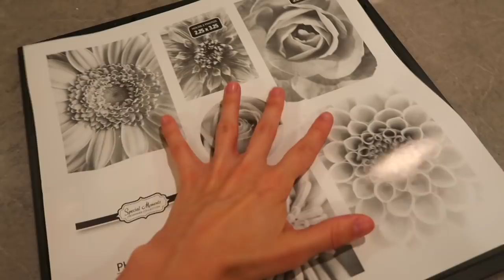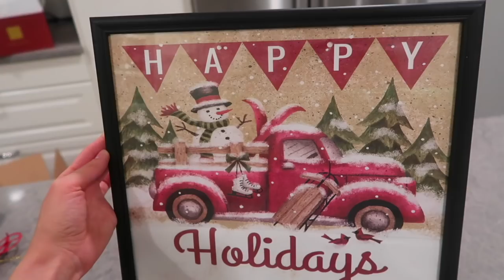6 CLEVER & BEAUTIFUL DOLLAR TREE CHRISTMAS DECOR DIYS // CHRISTMAS 2017 DIY HOME DECOR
Welcome back guys! I hope you love these 6 clever & beautiful Dollar Tree DIYs! I made two candle holders, a 3 tier serving tray, a Christmas bag framed photo, and a snowflake pot! I loved making these and I hope it gives you some inspiration to do some holiday DIYS! Thumbs up for more Dollar Tree DIY!

Frequently asked about items:
FREE GROVE COLLABORATIVE CLEANERS:

Big diffuser in this video
Quesadilla Maker
My cutting board
My breast pump
Medela Soap
Sterilization Bags
Toddler Plates
Our Keurig
Egg Container
My pots & pans
My Dyson Vacuum
My Neato Vacuum
My Steam mop
My Favorite Cleaner
My Mascara Primer
My Mascara
Grass bottle drying stand
Ella Belle Oil
Munchkin bath mat
Label maker
My spin mop
EZPZ toddler plate